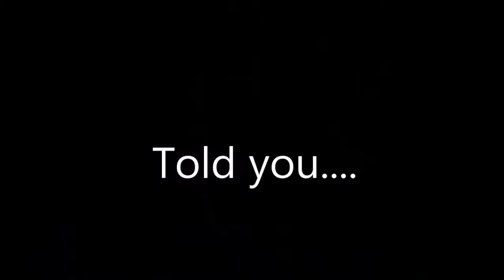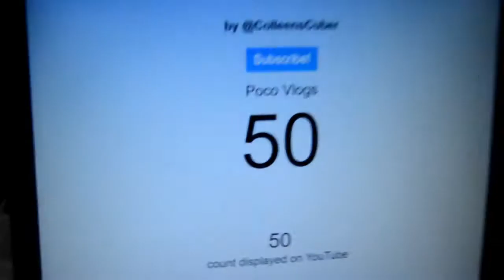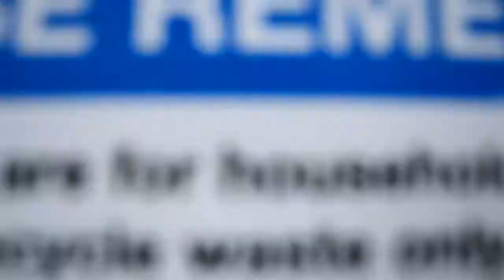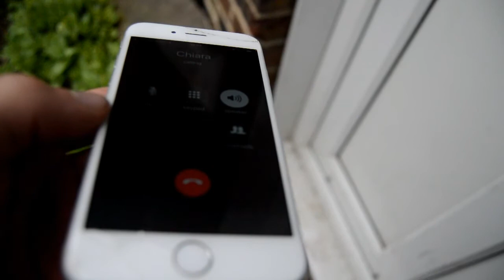I’ll be a millionaire!!! - Day Vlog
Just an update on whats going on in my life hope you enjoy and follow the socials. make sure you hit that subscribe button if you haven't for what ever reason!